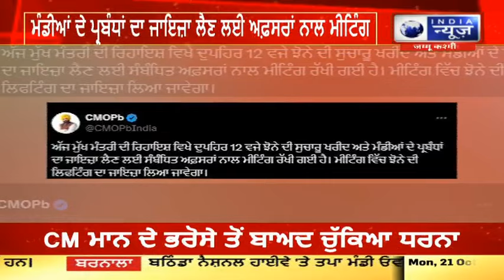CM | Bhagwant Maan | Meeting | Jhona | ਝੋਨੇ ਦੀ ਖਰੀਦ ਨੂੰ ਲੈ ਕੇ ਵੱਡੀ ਮੀਟਿੰਗ || India News Punjab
ਅੱਜ ਮੁੱਖ ਮੰਤਰੀ ਦੀ ਰਿਹਾਇਸ਼ ਵਿਖੇ ਝੋਨੇ ਦੀ ਸੁਚਾਰੂ ਖਰੀਦ ਅਤੇ ਮੰਡੀਆਂ ਦੇ ਪ੍ਰਬੰਧਾਂ ਦਾ ਜਾਇਜ਼ਾ ਲੈਣ ਲਈ ਸੰਬੰਧਿਤ ਅਫ਼ਸਰਾਂ ਨਾਲ ਮੀਟਿੰਗ ਰੱਖੀ ਗਈ ਹੈ। ਮੀਟਿੰਗ ਵਿੱਚ ਝੋਨੇ ਦੀ ਲਿਫਟਿੰਗ ਦਾ ਜਾਇਜ਼ਾ ਲਿਆ ਜਾਵੇਗਾ।

A meeting has been held with the concerned officers today at the Chief Minister's residence to take stock of the smooth procurement of paddy and the arrangements for the mandis. Paddy lifting will be reviewed in the meeting.